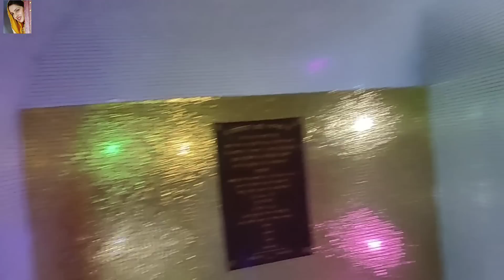पहोंच गए मौसी जी के घर मौसी को छोड़ने और वही पे पड़ गया रहना || GURPREET KAUR VLOG